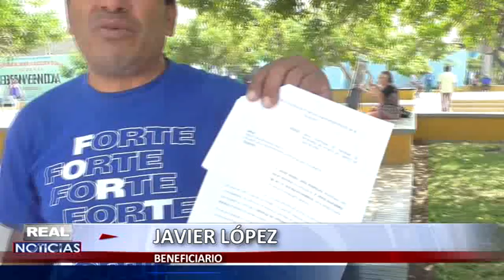DOCUMENTOS IRREGULARES: CASAS OTORGADAS POR MUNICIPIO Y URBI PROPIEDAD FUERON RATIFICADAS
Un grupo de personas que en un principio fueron excluidos del sorteo de  las 250 casas que estaba otorgando el municipio de Nuevo Chimbote con urbi propiedades, fueron ratificadas por la defensoría del pueblo al observar que no tenían ninguna documentación irregular durante el proceso de selección.